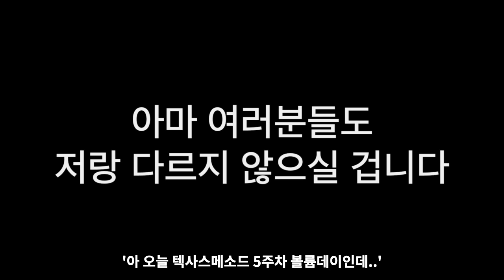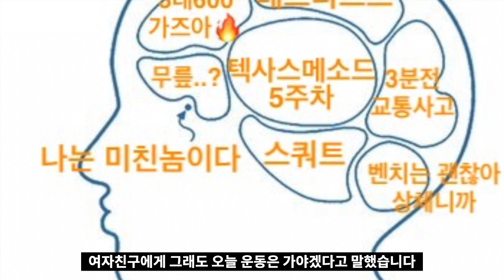스트렝스훈련이 심각하게 잘못됐음을 느꼈던 적.ssul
스트렝스훈련을 하면서 타오르는 열정과 반쯤 정신이 미쳐있었던 때,
과도한 열정을 주체하지 못했던 일들을 영상으로 만들어봤습니다.
물론, 지금이었어도 크게 다를 것 같진 않지만,
그런 열정으로 해왔기때문에
그나마 지금정도라도 할 수 있었던 것 아닐까싶습니다😊
구독자 여러분의 경험도 공유해주세요

🔥자세피드백은 DM이용해 주세요🔥